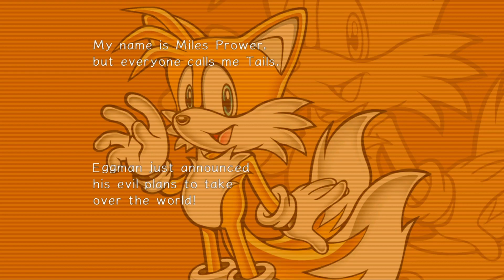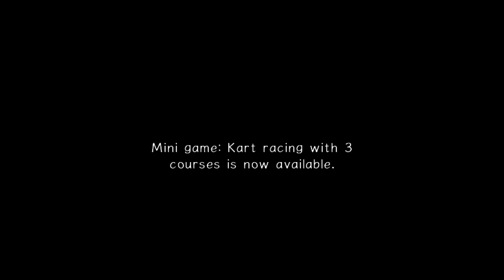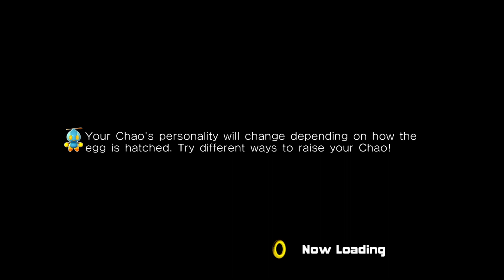Tails chases THE PRESIDENT IN A KART | Sonic Adventure 2: Battle Hero Story #3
Sigh~